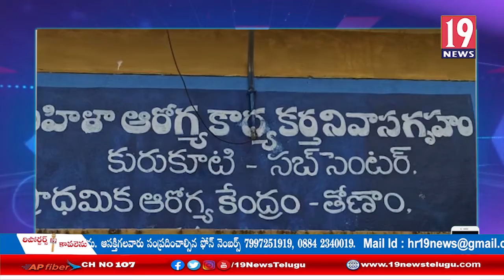కురూకుటి గ్రామ సర్పంచ్ వార్డు మెంబర్ల ప్రమాణస్వీకారం: విజయనగరం జిల్లా